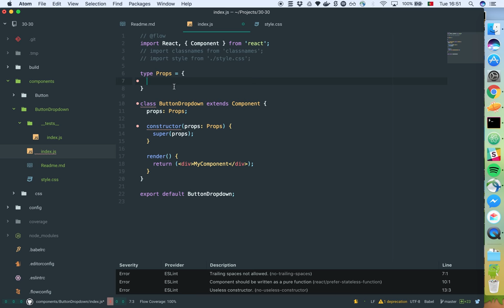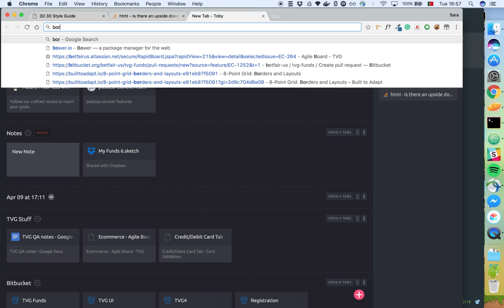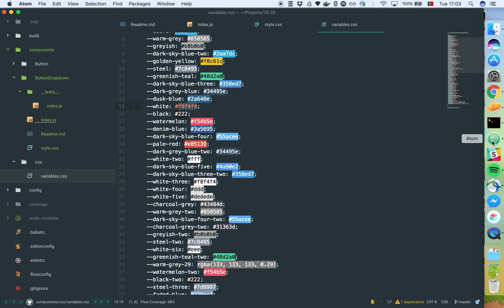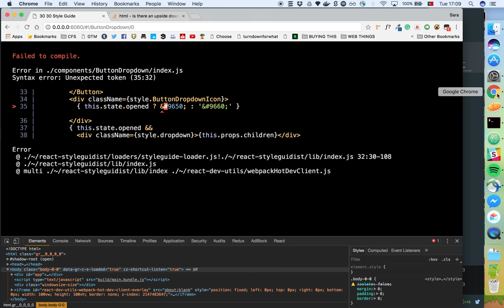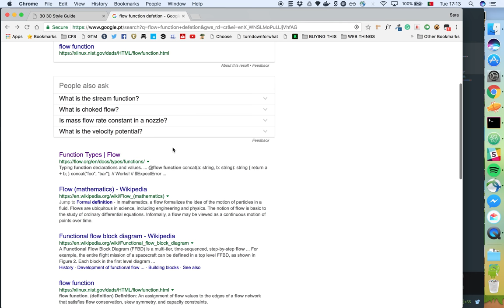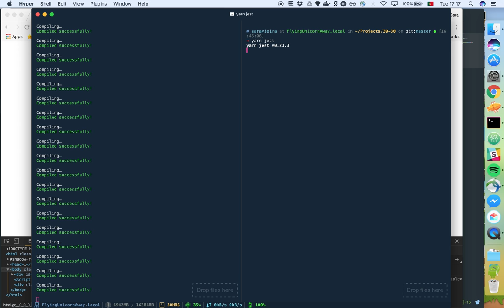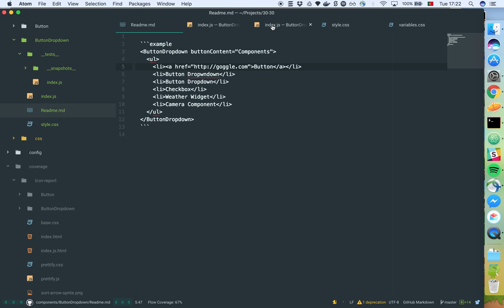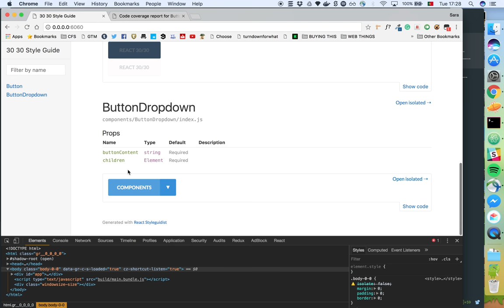React 30/30 - Dropdown Button